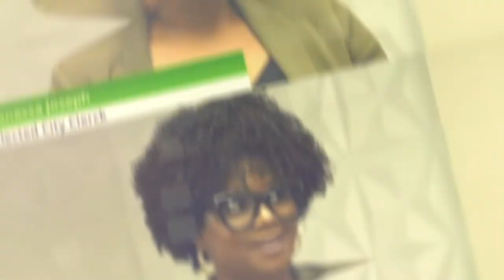PEDRO HERIVAUX PAPA GRENADYE ZACHARY HERIVAUX NAN Mitan Kafoua ak Marc Lubin ap detaye :LNFJH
Pedro Heriveaux is the President of the LNFJH. Ligue Nationale de Football des Jeunes D'Haïti a.k.a. LNFJH is the only official youth soccer league in Haiti recognized by the Haitian Football Federation. LNFJH was created by the owners of TapIn Mobile Solutions, a technology company.

The league features both boys and girls' teams of different age groups. The children are able to compete with each other and win individual awards as well as team awards. The league is currently in its first season.
Ann Valorize tet nou kom sa dwa ,Tout kote nou ye.NAN MITAN  KAFOU A